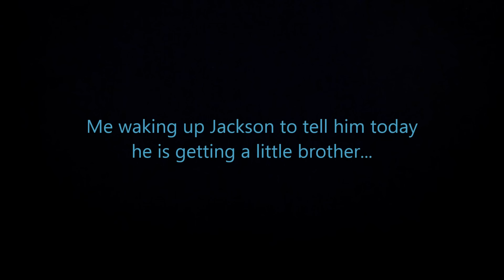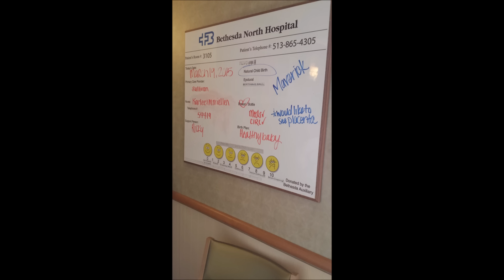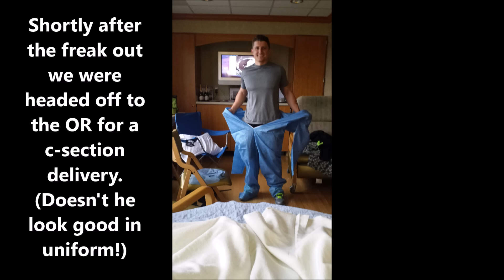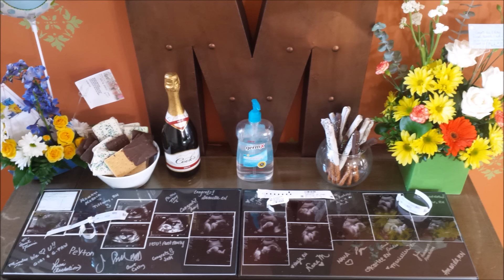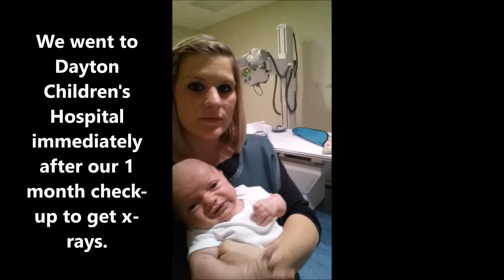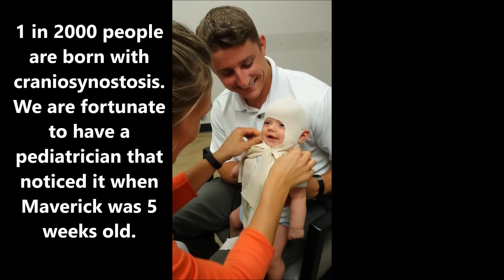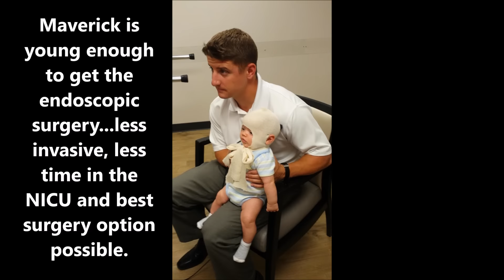Maverick Meyers - Life and Cranio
Maverick's pictures and videos from his first couple months of life and his cranio adventure so far...